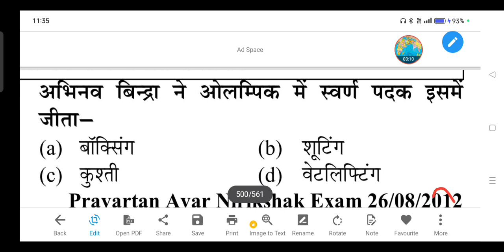अभिनव बिन्द्रा ने ओलम्पिक में स्वर्ण पदक इसमें जीता- (a) बॉक्सिंग(b) शूटिंग(c) कुश्ती(d) वेटलिफ्टिंग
अभिनव बिन्द्रा ने ओलम्पिक में स्वर्ण पदक इसमें जीता-

(a) बॉक्सिंग

(b) शूटिंग

(d) वेटलिफ्टिंग